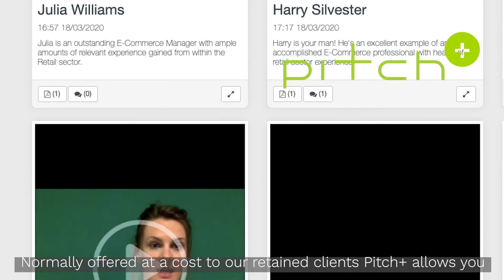Announcement: We're making Pitch+ free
To help our valued clients during this challenging time we are all facing surrounding Covid-19, we are removing all costs associated with our video interviewing service, Pitch+.

Pitch+ offers a highly effective but simple video service that enables candidates to pre-record answers to your questions and also gives you the opportunity to conduct face to face interviews, regardless of where you and the candidate are located. We also offer our clients virtual meeting rooms to hold catch ups, onboard candidates and everything else in between.